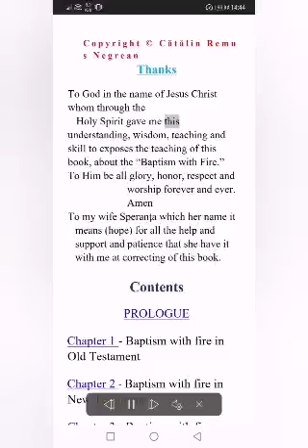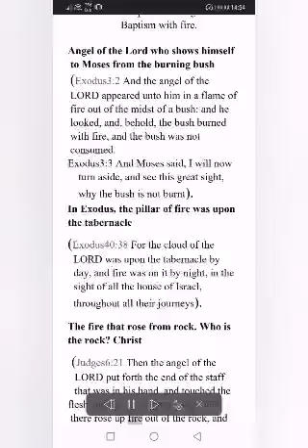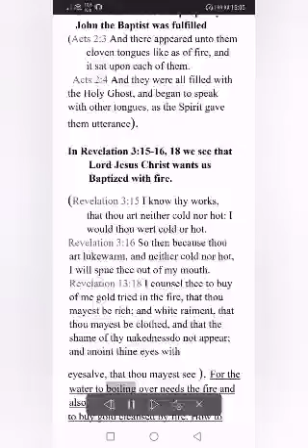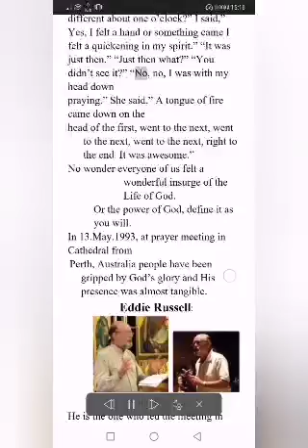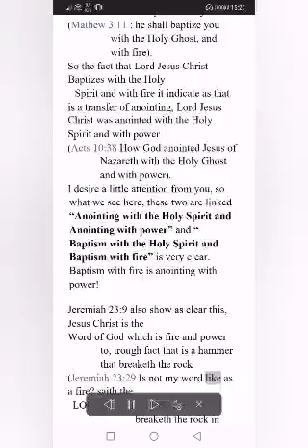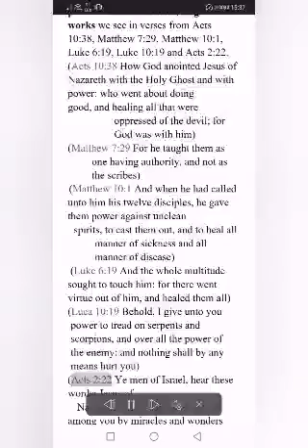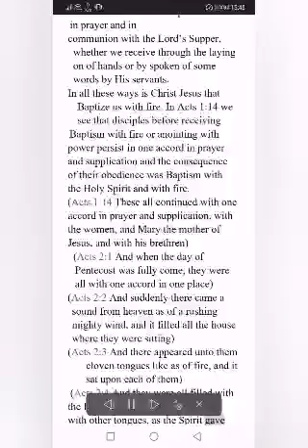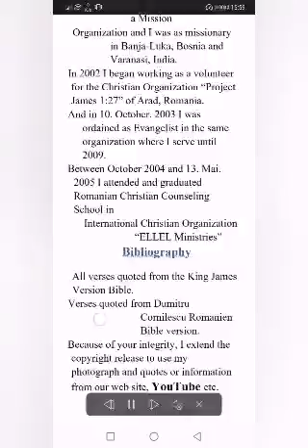Baptism with Fire or Anointing with Power [] Christian Audio 🔉 Book, by Cătălin Remus Negrean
Jewish Audio 🔉 Book